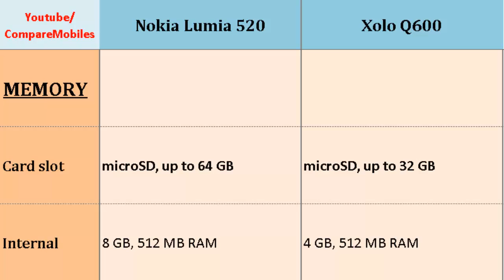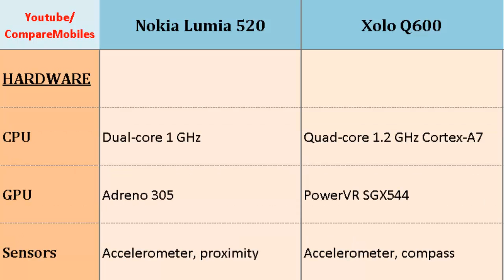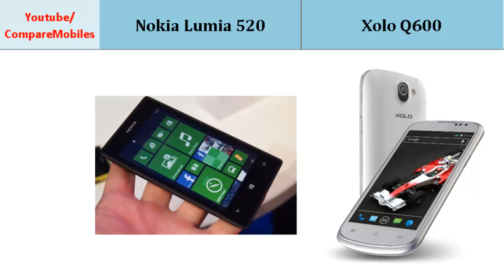Nokia Lumia 520 versus Xolo Q600, differences, specifications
Nokia Lumia 520 versus Xolo Q600, differences, specifications : Lumia 520 Vs Q600, Quick Full Specs Comparison; Dual-core, 1 GHz, 480 x 800 pixels, 4.0 inches, Quad-core, 1.2 GHz Cortex-A7, 480 x 854 pixels, 4.5 inches, Loudspeaker, Weight, Battery Life, Processor, Network, Camera and others